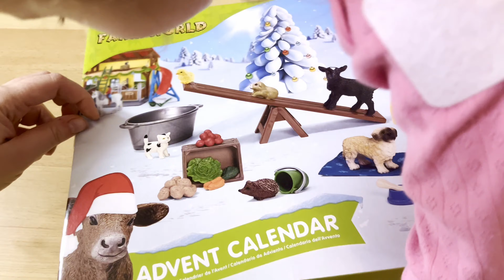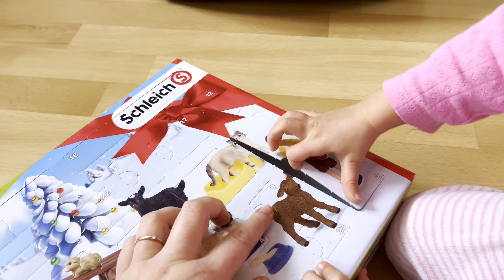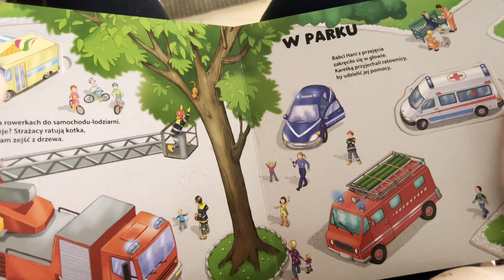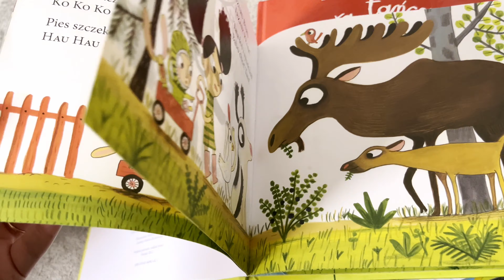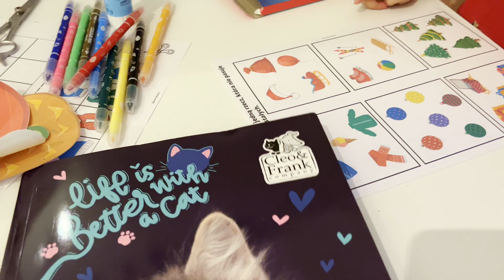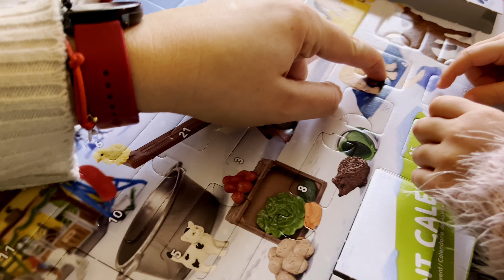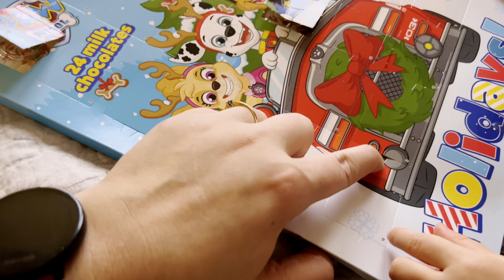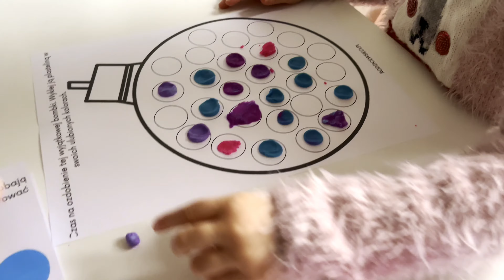VLOGMAS 2022 #3 i #4 - TEN WEEKEND BYŁ CIĘŻKI!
Zapraszam na kolejne dni vlogmasowania!